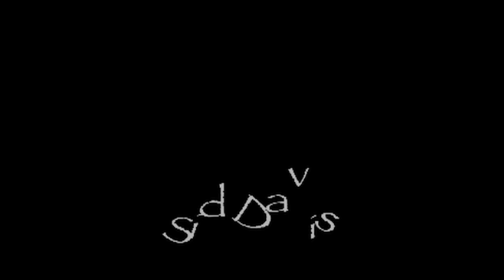A Questionnaire to Protect Our Children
Schools send a questionnaire pamphlet to determine if their sons may be watching filth on the internet.